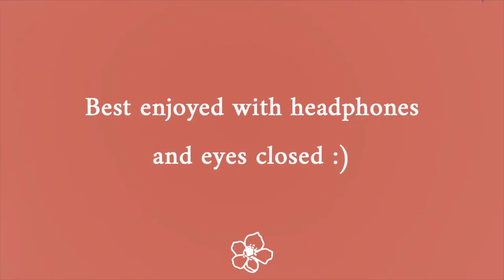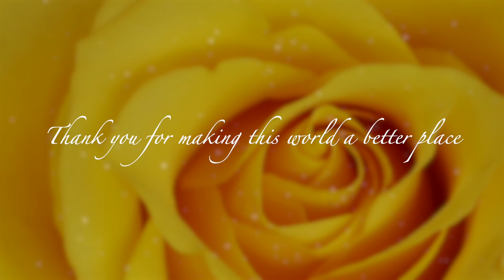Solar Plexus Chakra Healing Affirmations - Manifestation & Power & Confidence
SOLAR PLEXUS CHAKRA HEALING AFFIRMATIONS | Join me for the third chakra healing and expand your manifestation power.